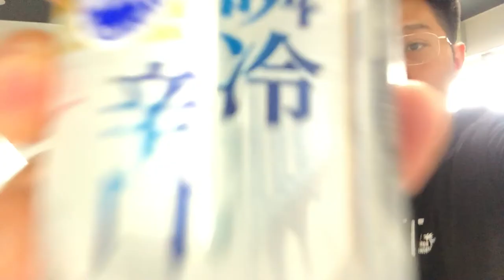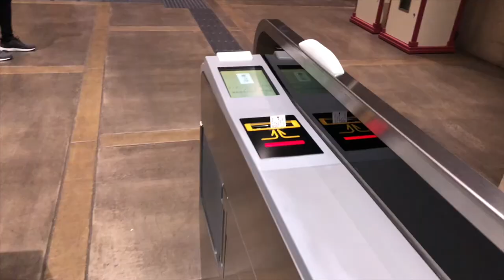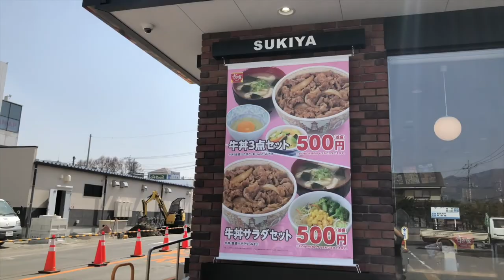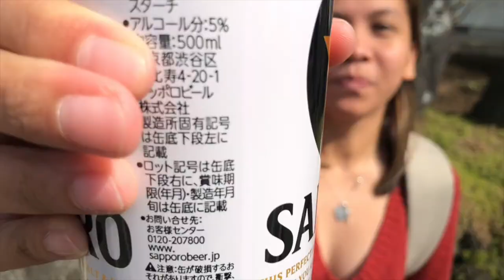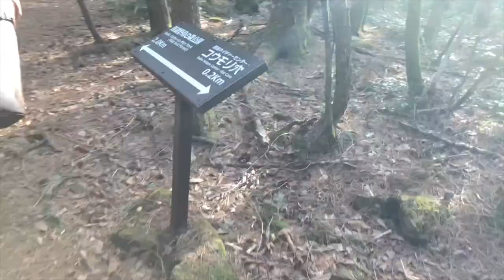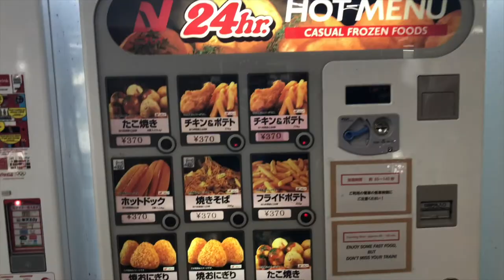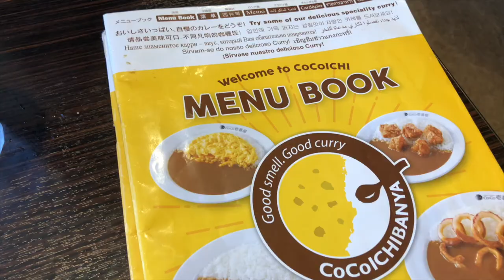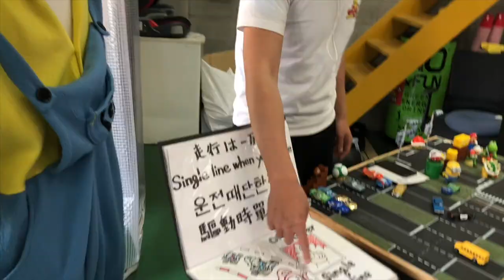Mario Kart Japan, Disney Sea Tokyo, Suicide Forest, Nara Park